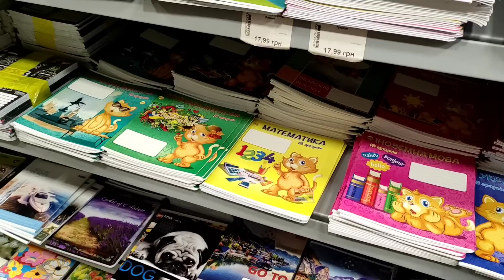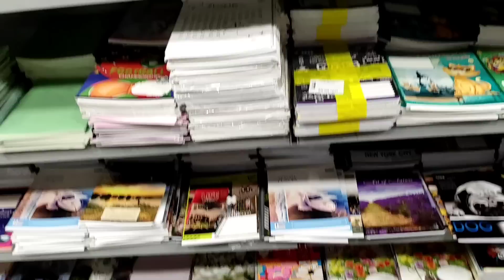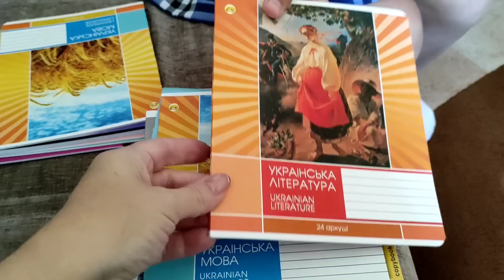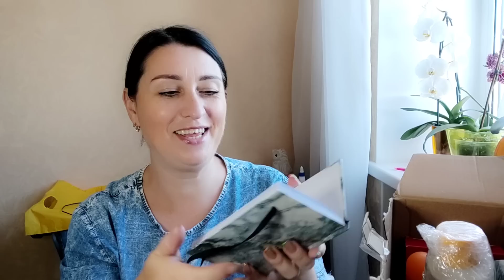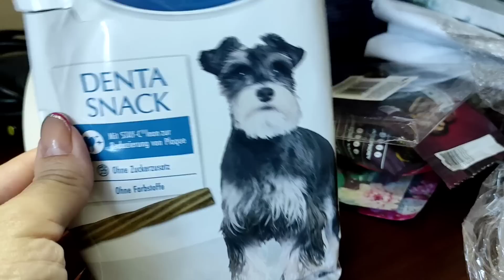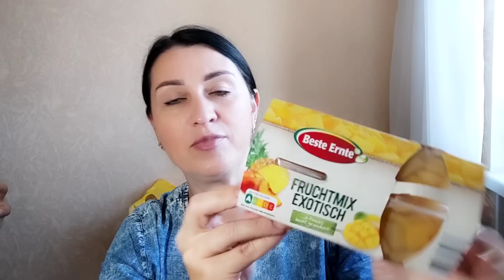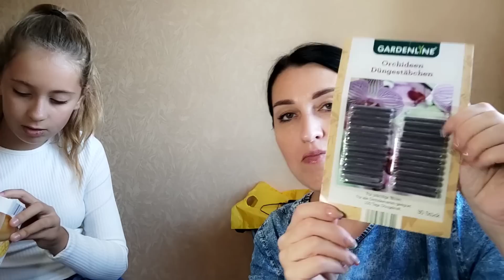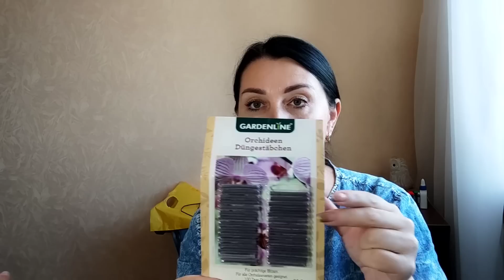Шопинг Обновки для Софии/ Посылка из Германии ❤️